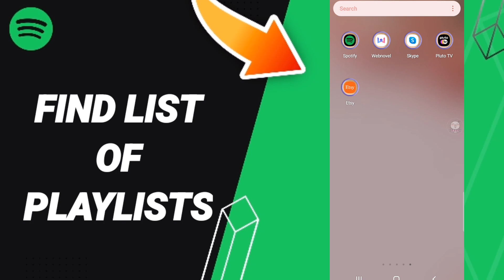How To Find List Of Playlists On Spotify App